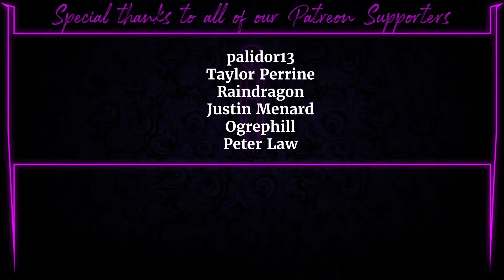NEW ARENA META Coming FAST Don't Get Left BEHIND! - Marvel Strike Force - MSF